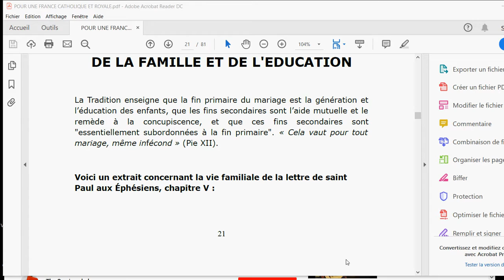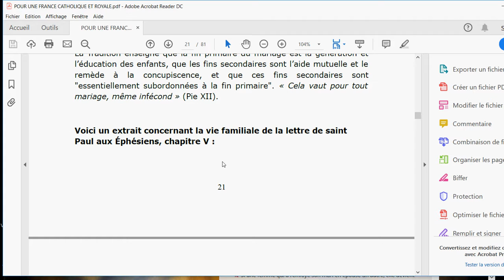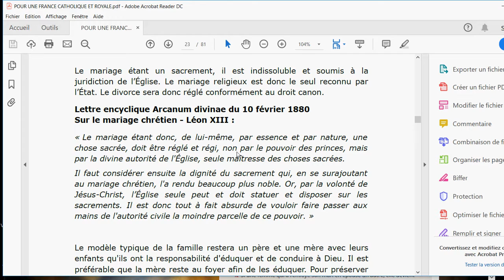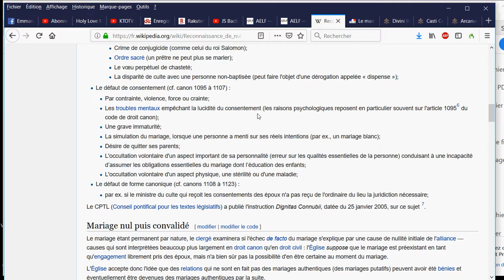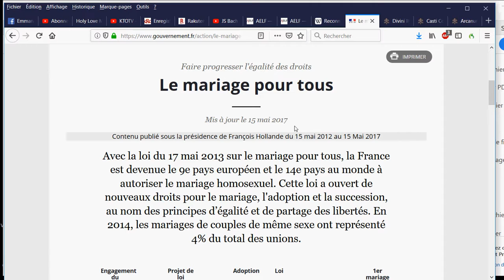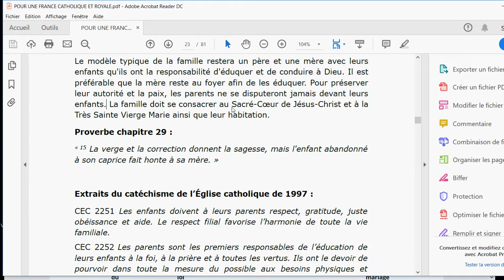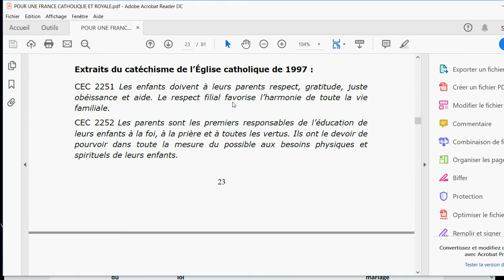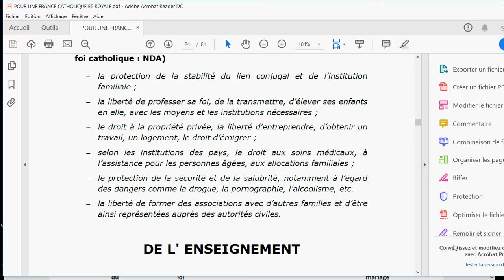3 De la Famille et de l’Éducation (UNE FRANCE CATHOLIQUE ROYALE)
Pour compléter ce que je viens de dire :
DIVINI ILLIUS MAGISTRI - LETTRE ENCYCLIQUE DE SA SAINTETÉ LE PAPE PIE XI SUR L'ÉDUCATION CHRÉTIENNE DE LA JEUNESSE

CASTI CONNUBII - LETTRE ENCYCLIQUE DU SOUVERAIN PONTIFE PIE XI SUR LE MARIAGE CHRÉTIEN CONSIDÉRÉ AU POINT DE VUE DE LA CONDITION PRÉSENTE, DES NÉCESSITÉS, DES ERREURS ET DES VICES :

ARCANUM DIVINAE - LETTRE ENCYCLIQUE DE SA SAINTETÉ LE PAPE LÉON XIII SUR LE MARIAGE CHRÉTIEN DE LA FAMILLE ET DE LA SOCIÉTÉ :

🎁Pour un don en Bitcoin (BTC) :
1EDkdEqg1yCEXRyezortD5xUFAugH3a3Gc